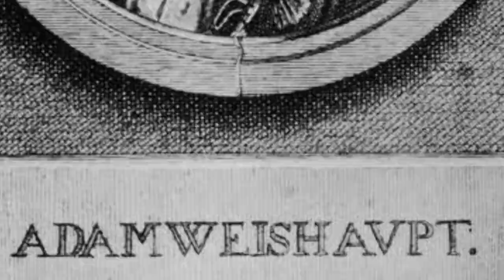இல்லுமினாட்டி பற்றிய அறியாத உண்மைகள் | அத்தியாயம்-1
COHello respectives welcome to Findtackle (note the unnoticed)

hope this video make you happy and blow your mind.

The views and opinions expressed in the media or comments on this channel are those of the speakers or authors and do not necessarily reflect or represent the views and opinions held by this channel's broadcaster. Due to the social nature of this broadcasting channel videos may contain content copyrighted by another entity or person. This channel's owner claims no copyright to said content. The broadcaster of this channel cannot be held accountable for the copyrighted content. The broadcaster of this channel is a messenger and sharer of information and strives to verify, but cannot warrant the accuracy of copyrights or completeness of the information on this channel. Any infringement was not done on purpose and will be rectified to all parties satisfaction.

our goal is big.